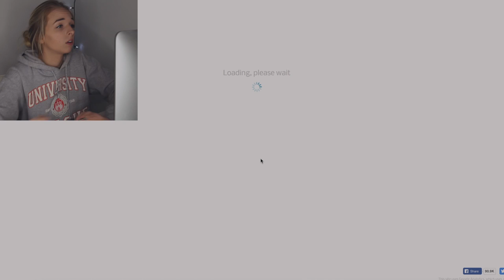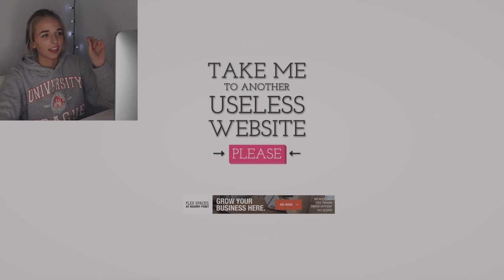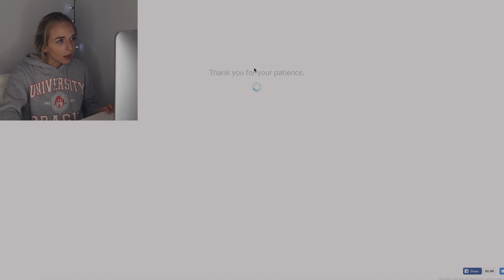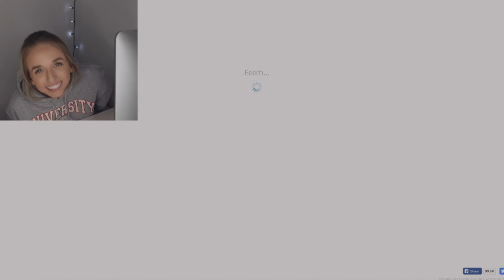THE MOST USELESS WEBSITES EVER